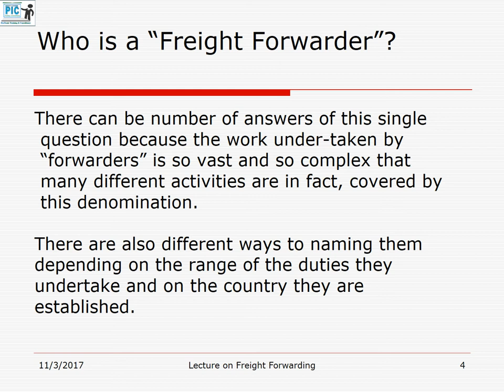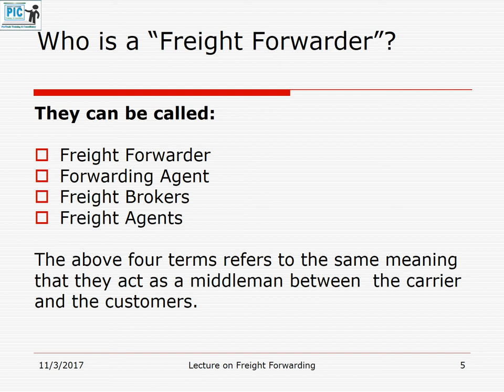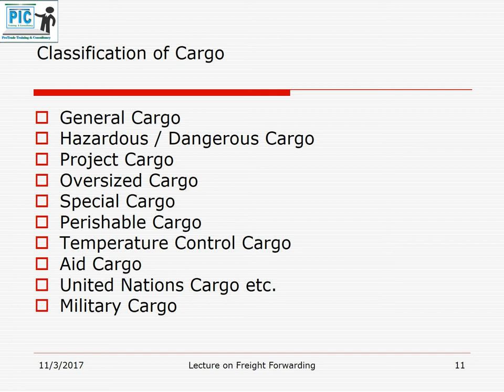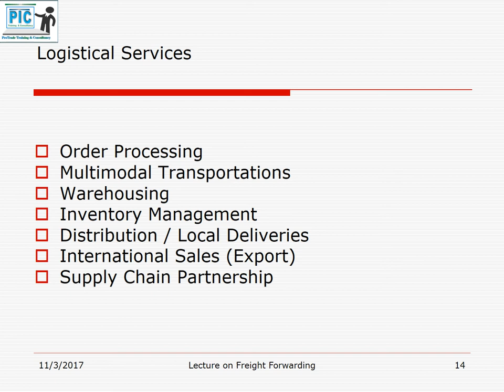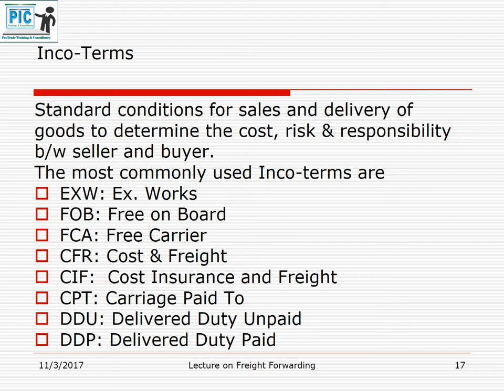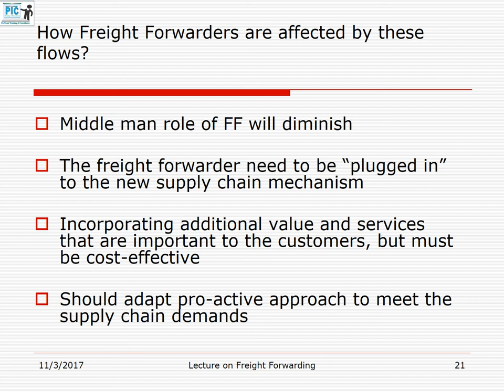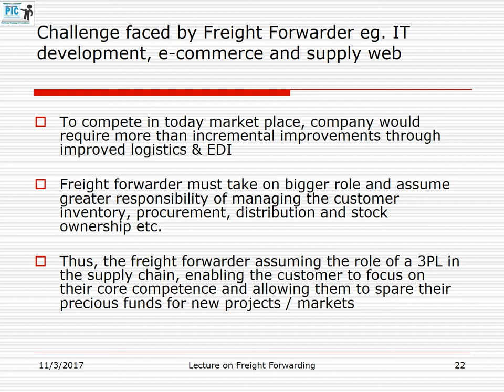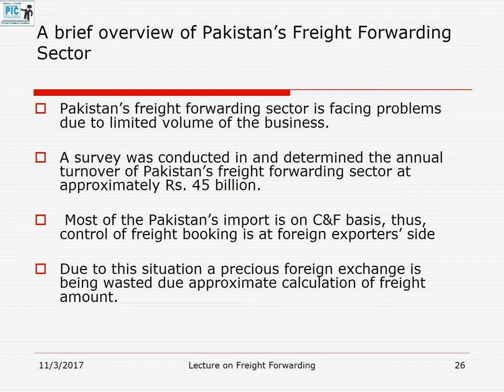Lecture on Freight Forwarding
Freight forwarding is a service used by companies
that deal international import and export.,Sending products from one international destination to another can involve a multitude of
carriers, requirements and legalities

A freight forwarding service handles the
considerable logistics of this task for the client, relieving what would otherwise be a formidable burden